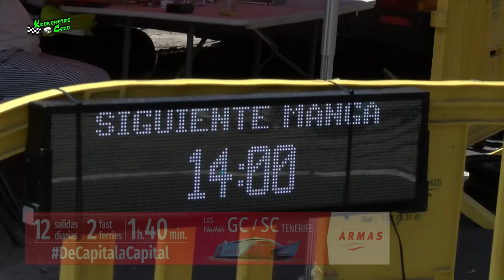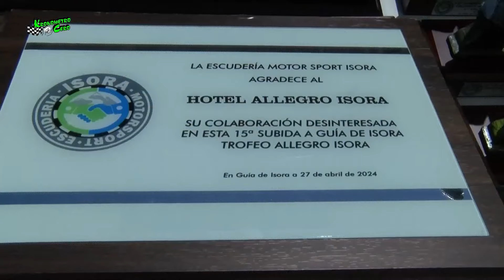SUBIDA GUIA DE ISORA 2024 CON KRONOMETRO CERO EL MOTOR DE CANARIAS